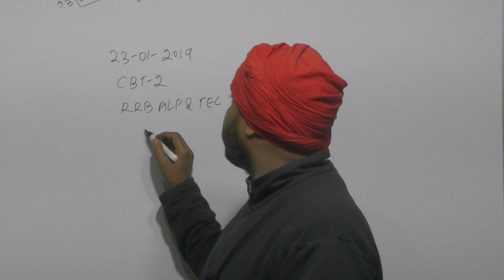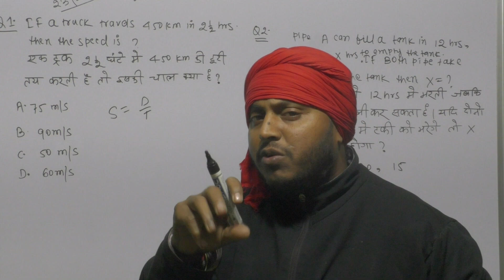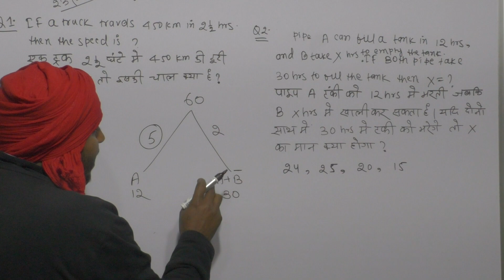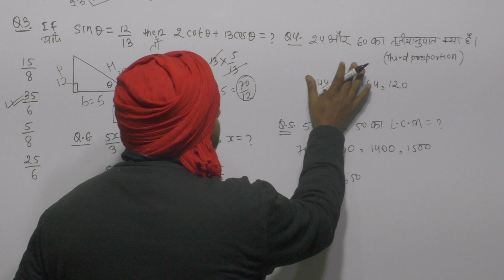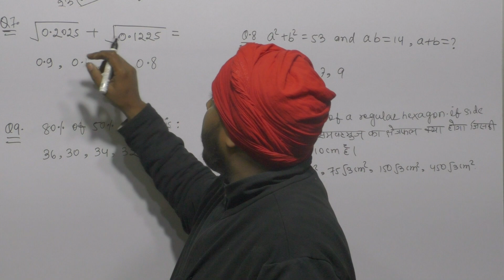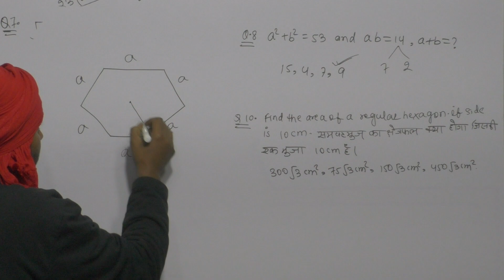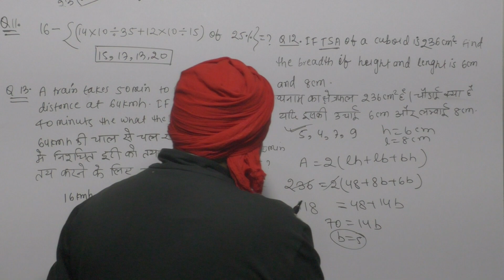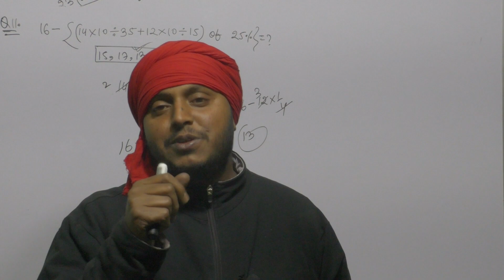RRB ALP NEW VACANCY | CBT-2 ALP PAPER SOLUTIONS | RRB ALP/TECH NEW VACANCY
rrc group d | rrc group d result out | rrc group d result out | rrb New vacancy | railway New vacancy | rrc group d new vacancy | rrc group d news vacancy 2023 | rrb group d cutoff |
railway new vacancy | rrb alp | rrb alp agelimit
rrb alp technician New vacancy |